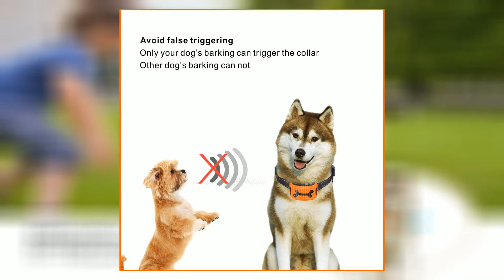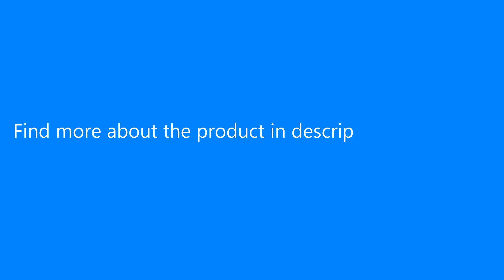165 No Bark Training Collar with 7 Shock